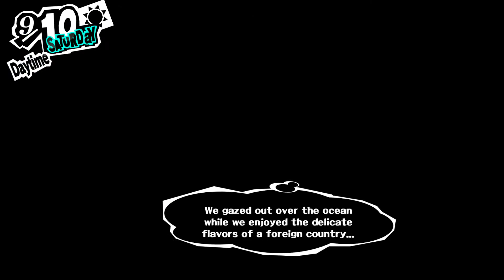Persona 5 Ep 65 Hawaii Trip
going to Hawaii